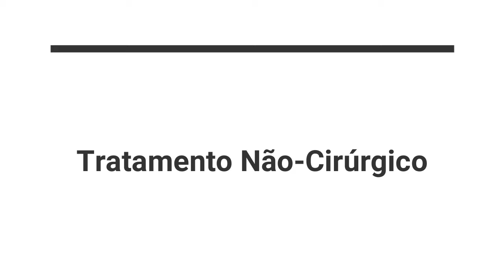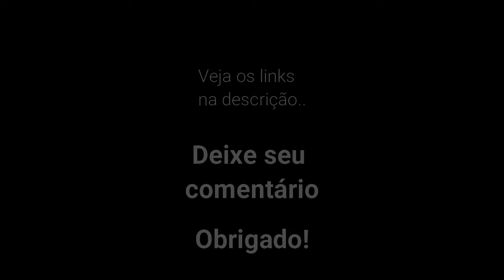Cisto Sinovial - Tratamento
O Tratamento Conservador do cisto sinovial existe sim e quando bem indicado apresenta uma boa taxa de resolução e sem riscos associados.

🎯Colabore com o Canal e a Comunidade compartilhando sua experiência e/ou deixando suas dúvidas e sugestões nos comentários!!